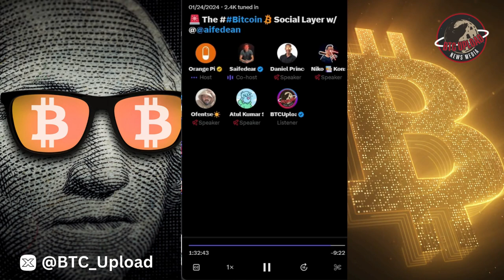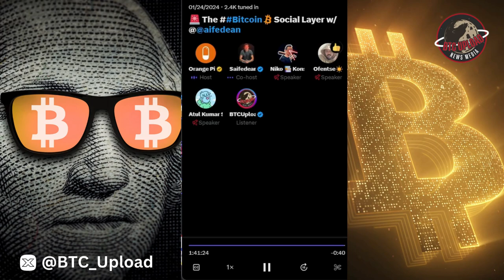⚡ The Bitcoin Social Layer ⚡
Dive into the fascinating world of the Bitcoin Social Layer in this eye-opening video! Explore the intricate connections and community dynamics that make Bitcoin more than just a digital currency - it's a global social phenomenon reshaping the future of finance.